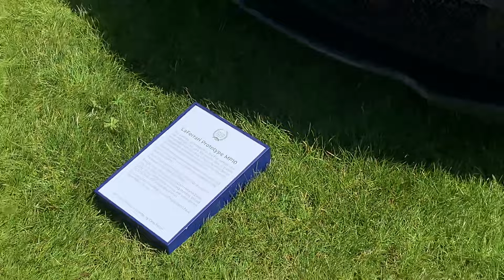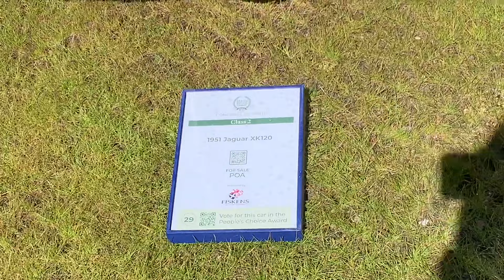Salon Prive London 2024 - Full Walkthrough and Best of Day 2!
Hi all welcome back to the channel and in todays video its a very special one a WORLD RECORD GATHERING of ASTON MARTIN VALKYRIES PARADE through Salon Prive London 2024. Never have so many amazing $5m ASTON MARTIN VALKYRIES have been together all in one place. Also at the event celebrating McLaren's birthday there was a McLaren f1 and many more with Ferraris, Jaguars. and Lamborghinis.

Please Check out My MR Models Full In Depth Review of The Bugatti Chiron SuperSport 300+